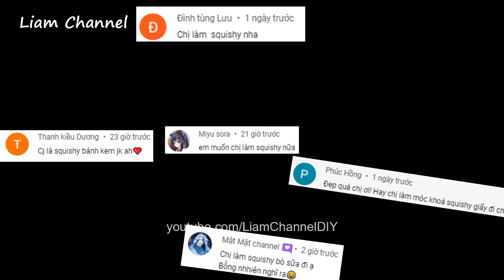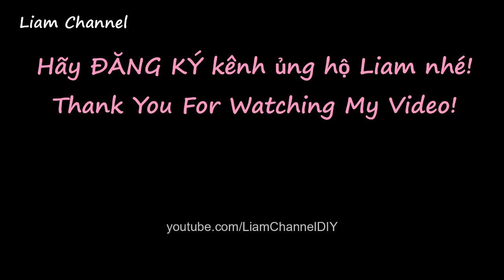DIY POP IT Fidget Toys -Viral TikTok Fidget Toy| Cách làm Squishy kết hợp Pop it | Liam Channel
DIY Pop It Fidgets! Viral TikTok fidget toys |🍉| How to make Pop It fidgets /TikTok fidget toy/ DIY Cách làm Squishy kết hợp Pop it | Liam Channel
Hôm nay chị Liam làm đồ chơi Squihsy giấy kết hợp Pop it, món đồ chơi 2 trong 1 là món quà 1/6 chị Liam tặng các em. Chúc các em xem video vui vẻ và có ngày 1/6 thật ý nghĩa.
Fanpage : Nơi tổng hợp các bài viết về Thủ công kênh Liam Channel ~

► Cách làm bạch tuộc cảm xúc tại nhà:
VÀ NHIỀU VIDEO HẤP DẪN  KHÁC TRONG KÊNH NỮA NHÉ…. CÁC BẠN VÀO KÊNH XEM NHA. ^^